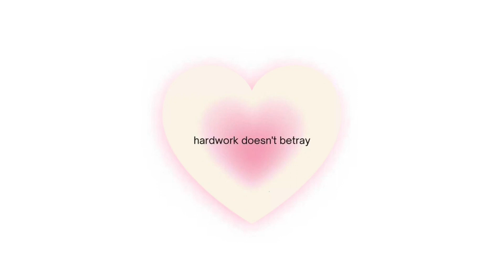﹏so beautiful, yet so frightening!¡ 💡 (desired aesthetic)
꒰⸝⸝₊ʚ🛒ɞ┊welcome … ꒱
┊ ┊ ✯.   𓏲 ࣪₊♡𓂃 as deep as the pacific ocean
┊ . ˚ ˚✩.     .୧ ‧₊˚ 🖇 ⋅ i wanna be yours 🤍 ☆

✩°｡ ⋆⸜ submaker - subuser 🎧
★{} .. she / xe 📎
☆💬。・in too many fandoms
★‧₊˚ ☁️⋅concerning search history

———⋆.ೃ࿔*:･ check pinned comment for benefits, song name and more! ᶻ 𝗓 𐰁

———( 0-0) (good bye!)
———O--O